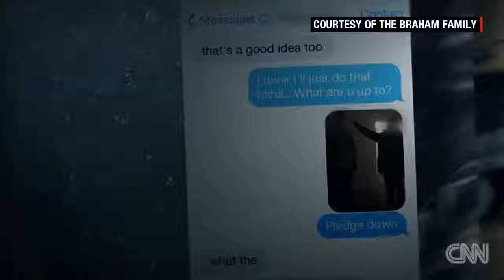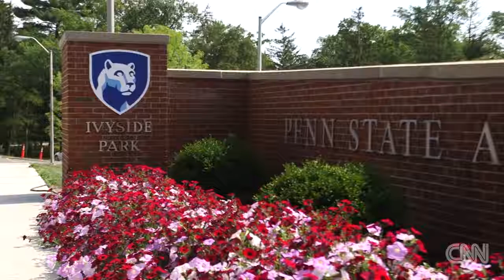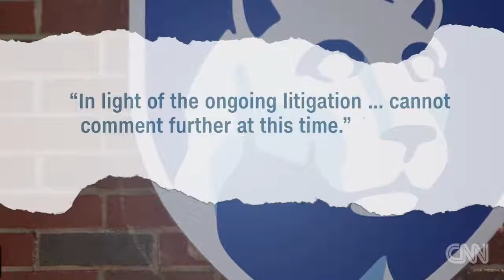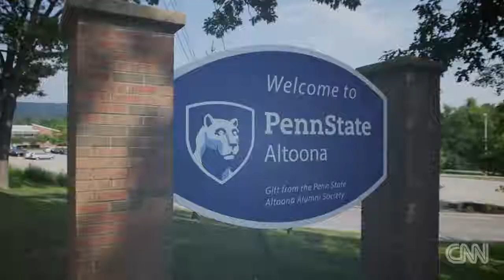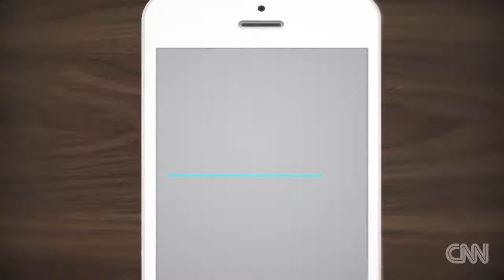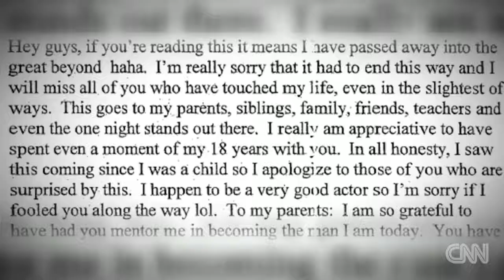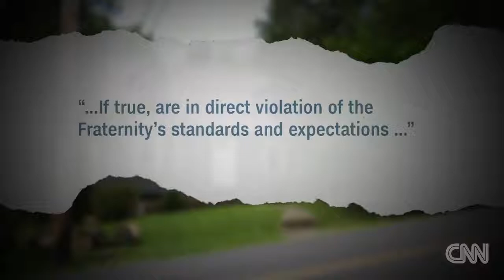Braham family on CNN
Rich Braham, the father of Marquise Braham -- an 18-year-old Penn State student who committed suicide -- has filed a wrongful death lawsuit against Penn State University, the Phi Sigma Kappa fraternity and four students. CNN's Sara Ganim talks with Rich and and his wife Maille about their son.